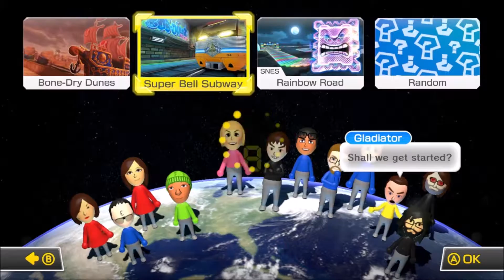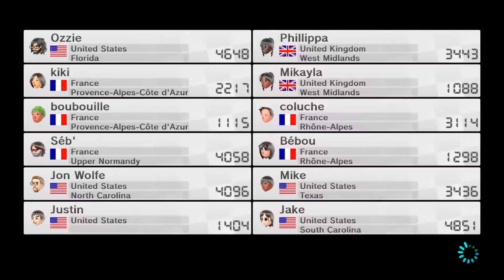Mario Kart 8 Road to 5000 Episode 5 - No x5000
In this episode Jon and I are in the middle of some intense races when I my powers of no increases to over 5000!